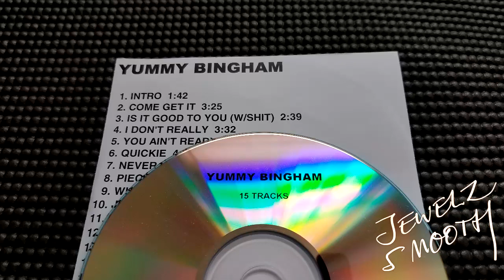Yummy Bingham ~ Never Happened (200x) ~ Rare Unreleased R&B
Cut from her album "The First Seed".

Unless otherwise noted, all music was taken off an actual physical CD, cassette or vinyl we brought ourselves. We don't harass artists or producers for their unreleased work. We don't post stuff that's available to download on Amazon or iTunes, blog freebies or any other random files we acquired from other collectors. PURELY FOR DEMONSTRATION PURPOSES ONLY.